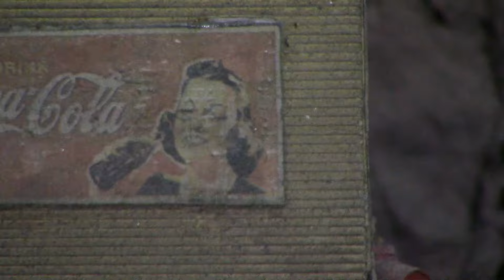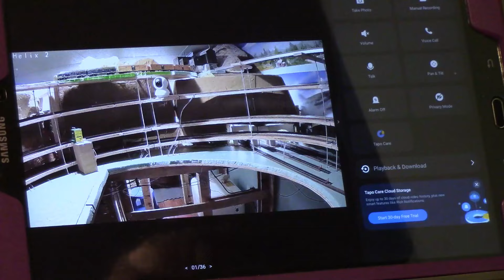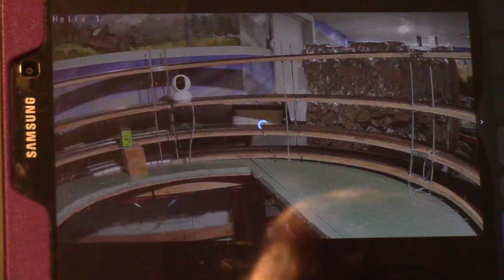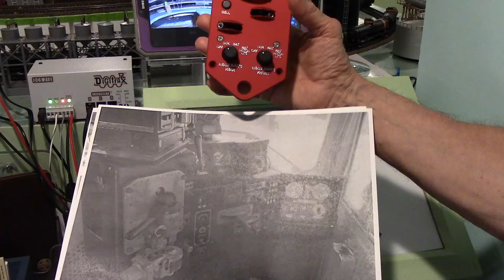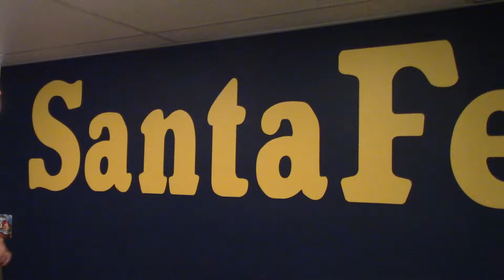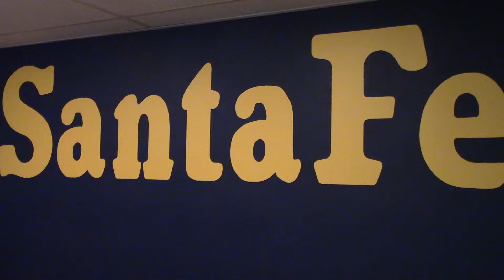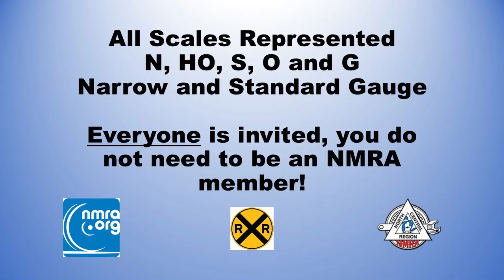Byrne Blumenstein AT&SF Eagle West Division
An HO scale layout depicting the Santa Fe RR from Barstow California to Chicago, Illinois.   Many interesting little details pop-up and interest the viewer.